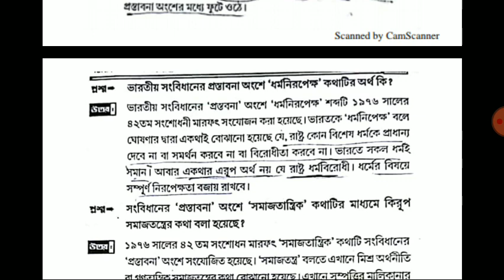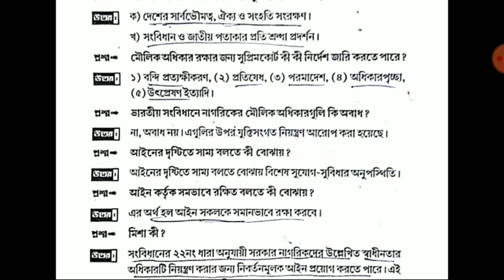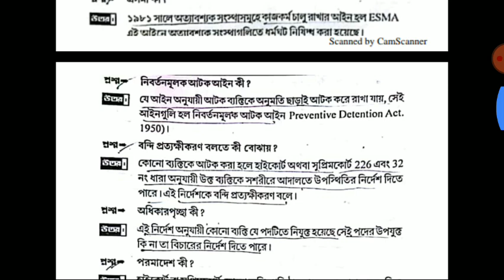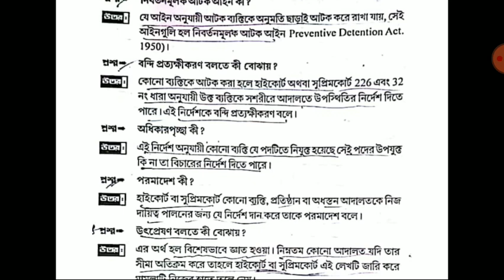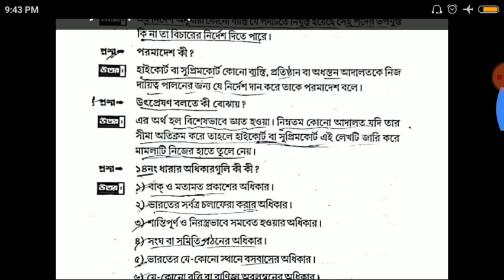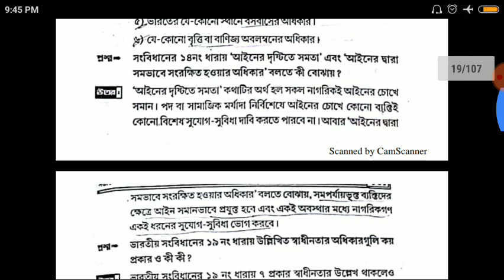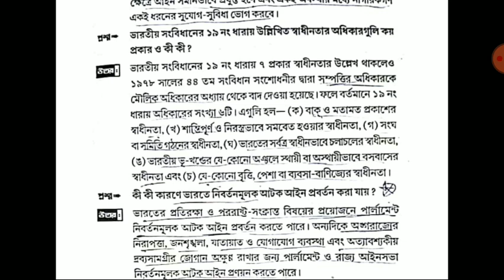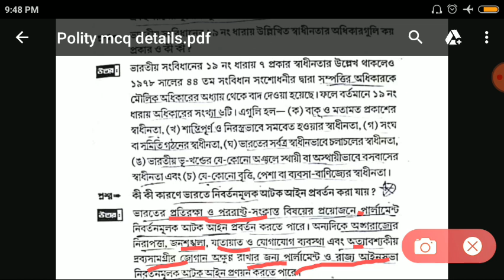indian polity| ইন্ডিয়ান কনস্টিটিউশন